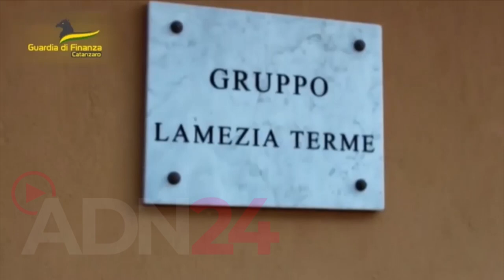Guardia di finanza: sequestrati prodotti contraffati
Lamezia Terme (CZ) | Quasi 4.500 prodotti recanti marchi 'Duracell' contraffatti, in particolare pile e relativi blister, e quasi 100 tubetti di colla che riportavano il marchio anch'esso taroccato 'Loctite Super Attack' , sono stati sequestrati nei magazzini di due commercianti all'ingrosso di nazionalità cinese dalla Compagnia di pronto intervento della Guardia di finanza di Lamezia Terme. I due esercenti sono stati denunciati per i reati di introduzione nello Stato e commercio di prodotti con segni falsi e ricettazione.

I militari, nell'ambito dei servizi mirati al contrasto della contraffazione, hanno eseguito ispezioni, in due distinte circostanze, trovando la merce
stoccata nei magazzini e pronta per l'immissione sul mercato, esponendo così i consumatori finali a rischi per la salute causati da prodotti non controllati. Gli articoli contraffatti, come confermato dalle perizie di alcuni professionisti, erano privi delle necessarie caratteristiche fisiche, meccaniche e delle certificazioni di garanzia previste dalla normativa italiana per la tutela dei consumatori dal pericolo derivante dall'utilizzo di prodotti non conformi  agli standard di sicurezza. In particolare, è stato rilevato che le pile potrebbero esplodere se sottoposte a sollecitazioni e la colla potrebbe avere effetti deleteri al corpo umano se inalata o ingerita.